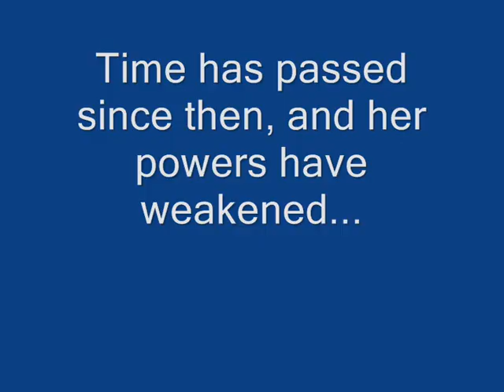Adventure Quest Battleon Zeruel vs The lv 200 Safiria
My previous video was about revenge, and for some reason, this one is about revenge as well. I Guess I must be filled with a lot of hatred or something? : )

This fight took 15 minutes, and during the 8 first minutes I just waited for the Nerfkitten to nerf Safiria 4 times, but it missed a lot and got stuck in "Buff-mode" for a while, that's why I speeded up the video a lot while waiting for those 4 nerfs.

When I paralyzed her with the spell Major Award, for some reason she said:
"*Crack!* You cannot freeze me, mortal." Isn't that a very strange thing to say when you get paralyzed?

As you can see, I could have won easily without the second dragon, but I just think it looked cooler to end the fight with it : )

The reason I didn't use a shield for most of the battle is that she does unblockable element x damage, so there is no way to block/reduce the damage anyway, since all armors/shields has a 100% element modifier against element x damage.

The Safiria I fought before was an unbeatable lv 400 version with like ten times as much hp as the lv 200 Safiria I fight in this video btw, I see a lot of people are mixing them up.
And thanks to Reignshadow for showing/proving that the lv 200 Safiria was beatable!

*Safiria can be found by going to the Travel map, Epic Quest 14. When you are in the castle, go right as much as you can until you see two doors, enter the right one. You need to lose the dexterity-roll to fight her, and you need to be of the sub race Werewolf as well.

Equipment used (in order of apperance):
Weapon(s): Big 100K, Magic Bone Slasher (just because it doesn't have any special attack), Sila's Staff
Armor(s): Asgardian Plate, Blood Wizard Robe, Elite Dragon Slayer, Mage Robes, Golden Holy Armor, Golden Dragonslayer Eclipse
Shield(s): Iron Thorn, Eye of Naab
Spell(s): Heal Mortal Wounds, Great Pumpkin Patch (RARE), Major Award (RARE), Illuminate Ultra
Pet(s): Nerfkitten, Cor-Dem, Keeshish-Kin
Item(s): Water Sign (RARE)
Guest: Guardian Angel

Do you have any questions about the game?
Get them answered in my